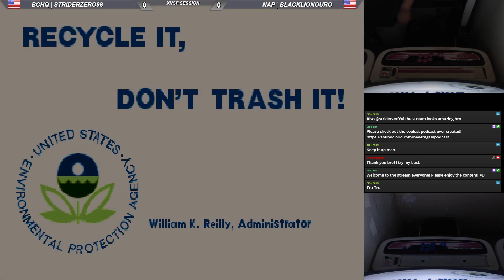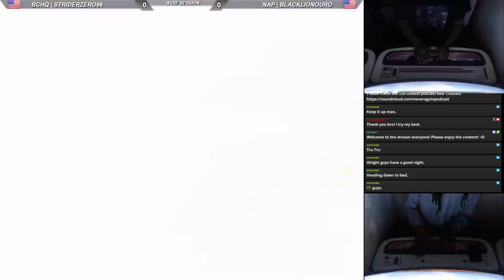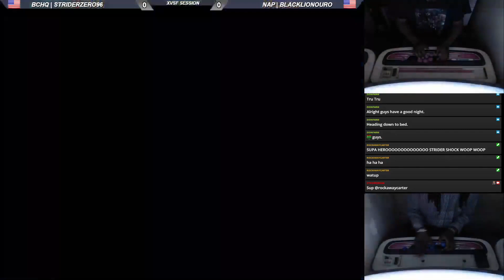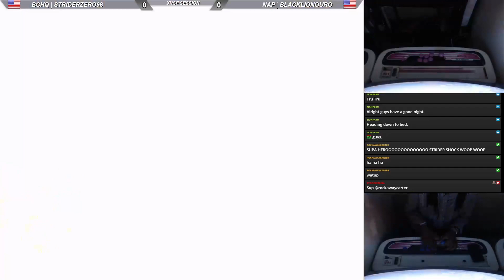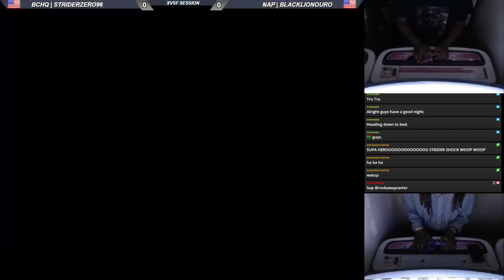X-Men vs. Street Fighter local sessions #10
Local X-Men vs. Street Fighter session! Using CPS2 Arcade Hardware & linked Taito Egret II Candy Cabinets!